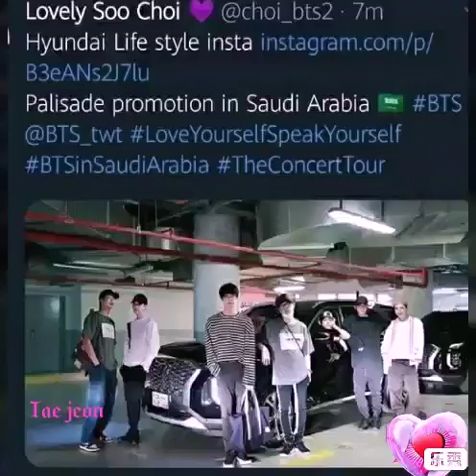Taekook ❣️ my baby || forever young